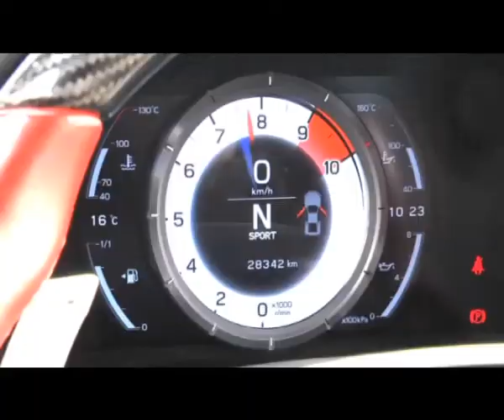GAMA SPORT LEXUS CAMBIO DE RASANTE 3 ENERO 2012